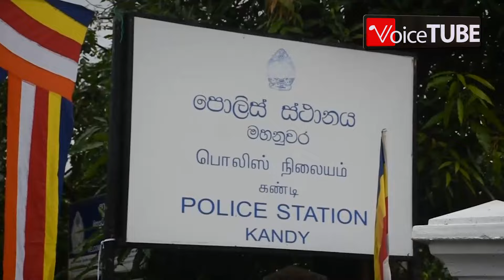මහනුවර මහා ඉඩම් කොල්ලයක්... වසන්ත යාපා CID යයි